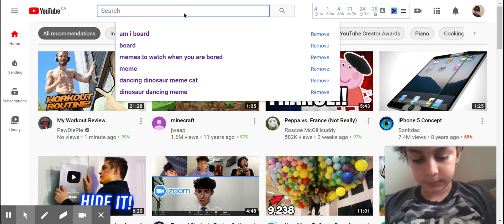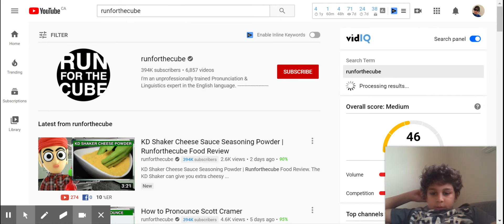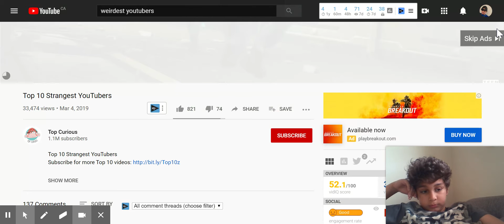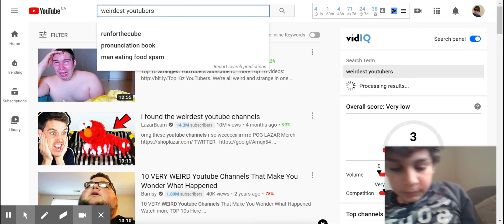YouTube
these youtubers i watched poppy and runforthecube all of the vids i watched are not mine